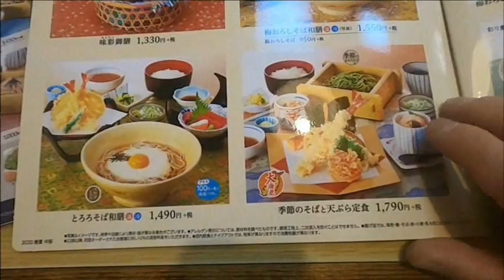【和食麺処サガミ芥見店】岐阜市芥見 令和2年6月15日 GoPro８で撮影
家に帰る時、お腹が空いたので和食のサガミの店があったので入ってみた。家の近くにもサガミがありますがサガミに入るの久しぶりです。美味しくてボリュームいっぱいでお腹パンパンになりました。

京都ぶらり旅、先斗町、高瀬川、アローツリー、ファイプラン、サントリービール京都工場